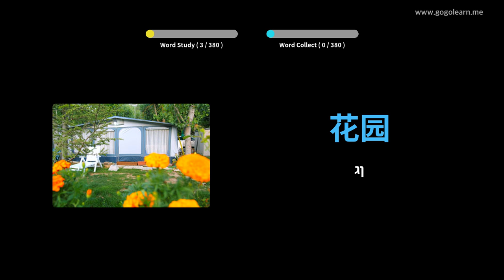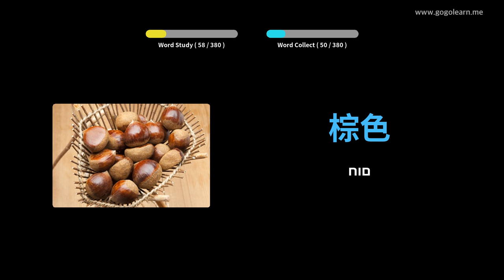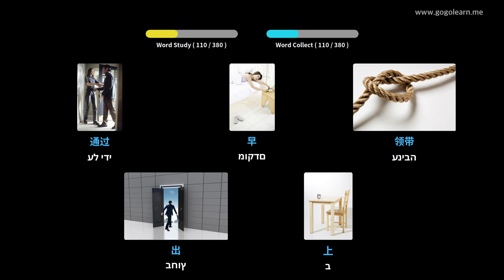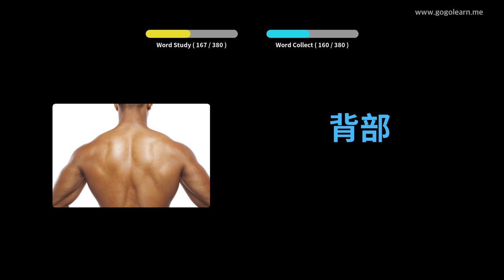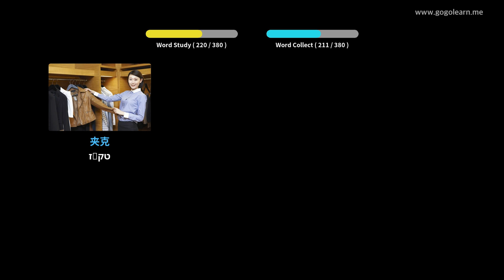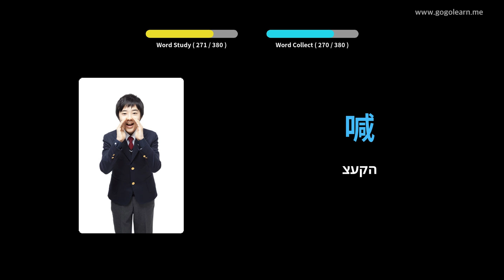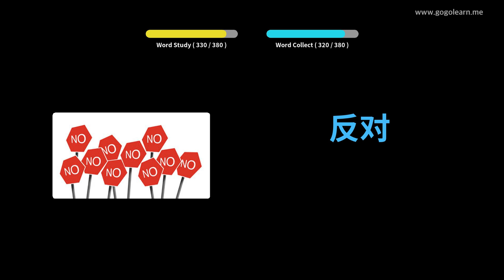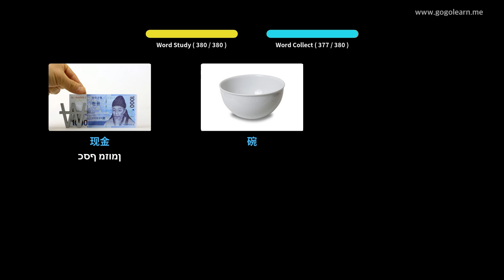למד עם תמונות סינית | אוצר מילים סינית ילדים בסיסיים | Golearn